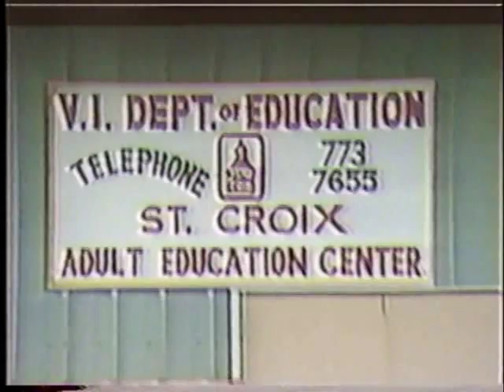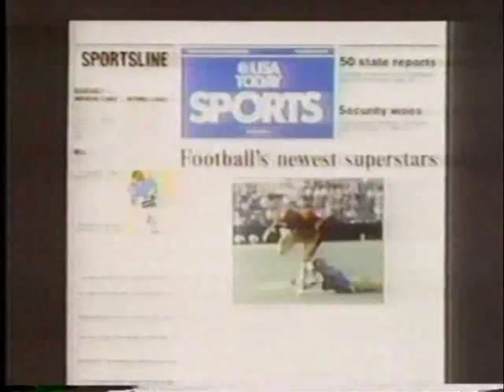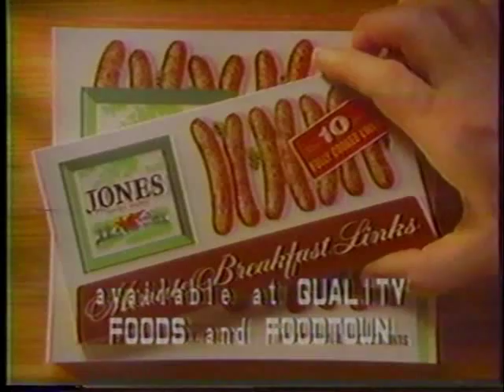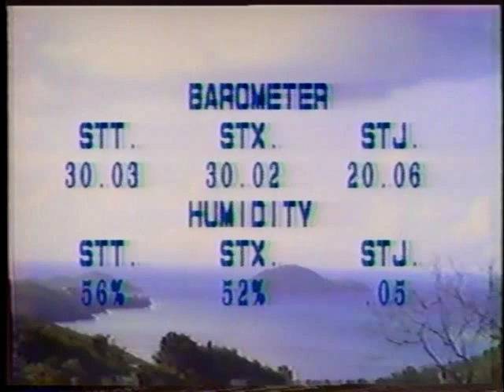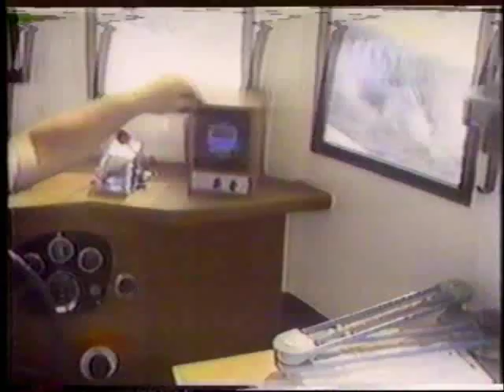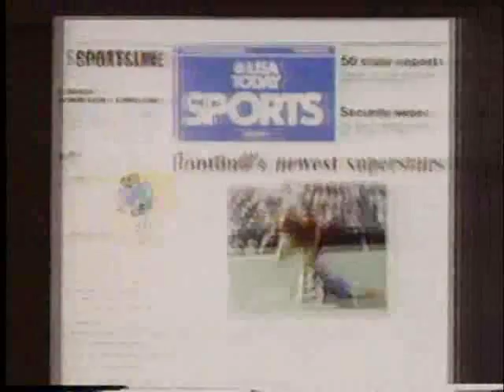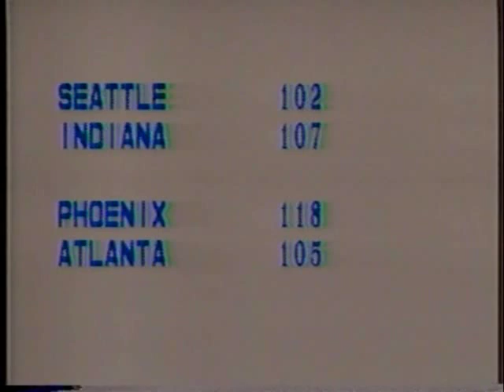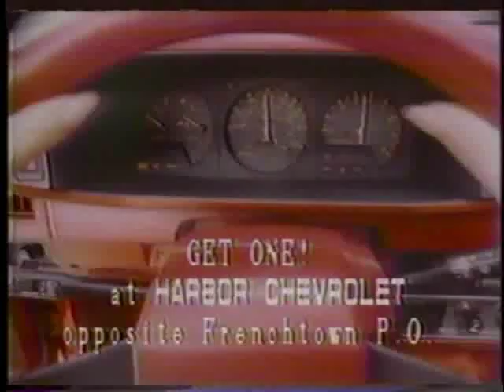WBNB TV NewsCenter 10 1984 St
A full broadcast of "NewsCenter 10" from 1984. Page Stull, Alan Lee, Toya Andrew.  This was broadcast from the Market Square studios.